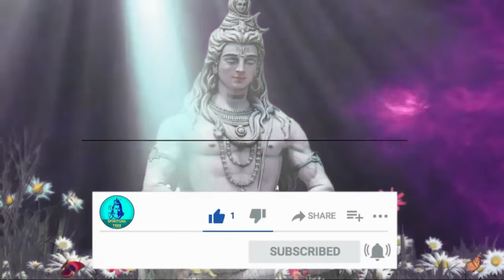सावन माह में नमक का यह शक्तिशाली उपाय बिना मांगे ही सब मनोकामना पूरी करेगा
Spiritual tree में आपका स्वागत है

ramayan, garud puran, tulsi, vastushastra, astrology,